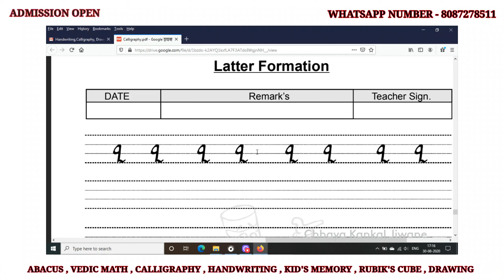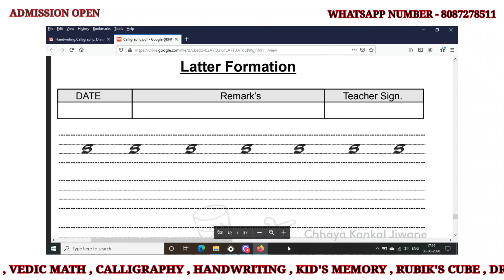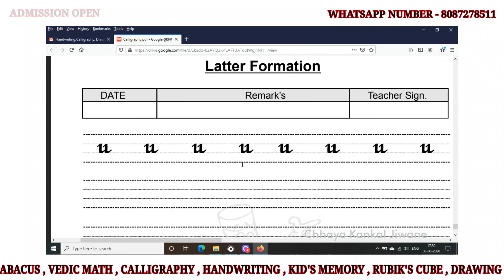Mastering Calligraphy A Step by Step Guide for Beginners Part 5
In this educational video, we will guide you through the basics of calligraphy, perfect for beginners. Learn the art of hand lettering, modern calligraphy, brush calligraphy, and even copperplate calligraphy with our step-by-step tutorial. Whether you're looking to improve your handwriting or explore a new skill, this video has you covered.

 YOUR OWN ABACUS AND VEDIC MATH CLASSES
"Abacus and Vedic Math Coaching Business
REGISTER NOW.
Business Opportunity in Your City. Start your business in the Education sector No Royalty!!!
Open your own Abacus Class with SKILL ABACUS. and earn Rs. 30 to 40 thousand per month
A great golden opportunity to start your own Abacus and Vedic Math classes from your own home or nearby schools and classes.
From which you can easily earn Rs. 30,000 /- to 40,000 /- per month by working only 2 to 4 hours a week.
● Working men & women (to find work-life balance)
● Homemakers (by up skilling them for a career from home)
● career-focused individuals to discover a new career/second career
Benefits
• Low Investment and High Returns
• 24x7 Support. Training and  Full Support.
• Franchise Opportunity Available All Over India
You can also join our Facebook and YouTube Community for Consistent Learning.
Please click on the below link to join :

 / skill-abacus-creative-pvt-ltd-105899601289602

SKILL ABACUS CREATIVE PVT.LTD.

Join us in this comprehensive step-by-step guide to mastering calligraphy for beginners. From understanding different calligraphy styles to learning the basic strokes and forming letters, this video covers everything you need to know to start your calligraphy journey. With practical tips and demonstrations, you'll be well on your way to creating beautiful, professional-looking calligraphy in no time.
Unlock the art of calligraphy with this comprehensive step-by-step guide for beginners! In this captivating tutorial, learn the ABCs of calligraphy as we delve into the world of elegant hand lettering. Perfect for those new to the craft, this modern calligraphy guide will have you creating stunning works of art in no time. Explore essential tools, techniques, and expert tips to master the art of beautiful lettering. Whether you're looking to elevate your stationery game or simply immerse yourself in a soothing creative outlet, this calligraphy tutorial is your perfect starting point. Don't miss out on unleashing your inner artist!